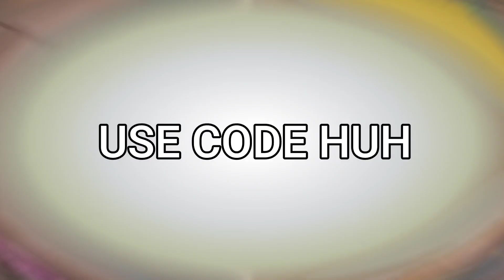afk xp farm map